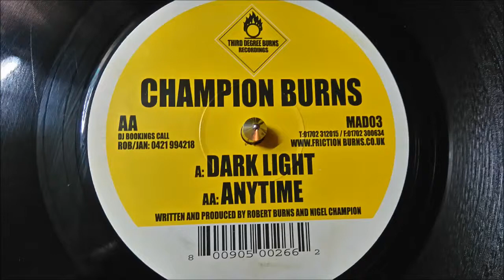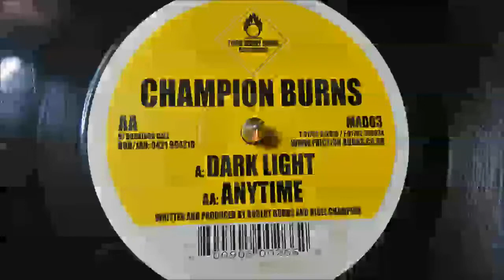Champion Burns - Dark Light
released in 2001 on third degree burns recordings (MAD03)